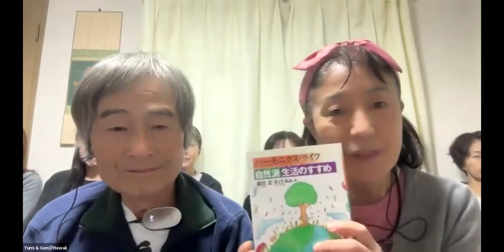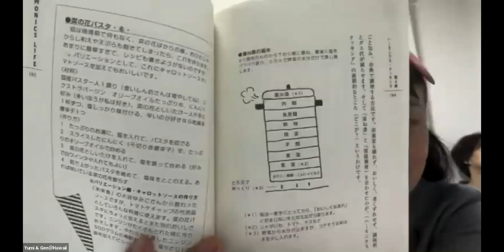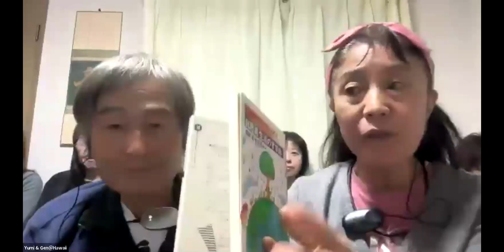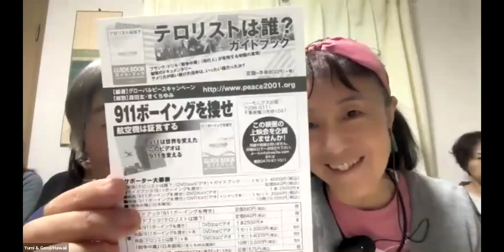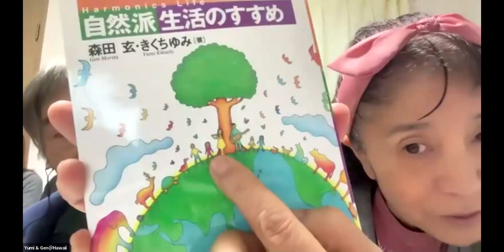2377th - DailyCoherence - GMT20241026 210107 Editted 1760x900